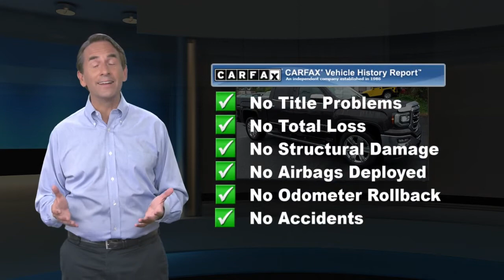Certified 2016 GMC Sierra 1500 SLT, Emmaus, PA G05065B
KellyCarBuickGMC.com

Clean Vehicle History/No Accidents Reported, Front Park Assist, Rear Park Assist, Lane Keep Assist, Forward Collision Alert, Navigation, Leather Interior, Heated Seats, Bluetooth Hands Free Phone System, Back-up Camera, Fully Serviced with Brand New PA Inspection, 2 Sets of Keys, 4 Wheel Drive, Power Drivers Seat, Tow Package, Keyless Entry, No Open Recalls, GM Certified. 2016 GMC Sierra 1500 SLT EcoTec3 5.3L V8 Automatic 4WD Iridium MetallicRecent Arrival!Our Risk Free story includes: 1) 3 day or 150 mile money back guarantee. 2) 30 day or 1500 mile replacement guarantee. 3) We'll show you our 150 point inspection in writing, and signed by one of our factory certified technicians. 4) We've been in the Lehigh Valley since 1967, we'll be here tomorrow. 5) Live Market Pricing: To assure you of the best value for your dollar. Come find out why Kelly was voted the best place to buy an used car in the Lehigh Valley... ***Kelly Buick GMC in Allentown - Your New Buick GMC and Used Car Dealer Serving Easton, Nazareth, Allentown, Emmaus, Bethlehem, Reading and the Pocono's***

[RLVID:6150:1a35eed9f7c837d6:4ce7d156228e0f6d:1]